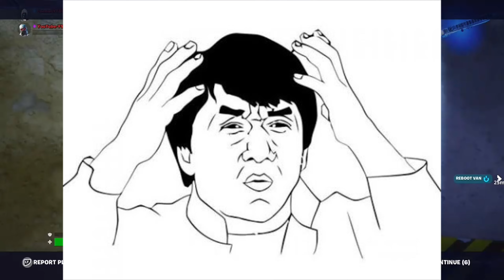Chapter 4 Xbox One S Arena Gameplay (60fps)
Fortnite arena gameplay on an Xbox One S in Chapter 4 Season 1